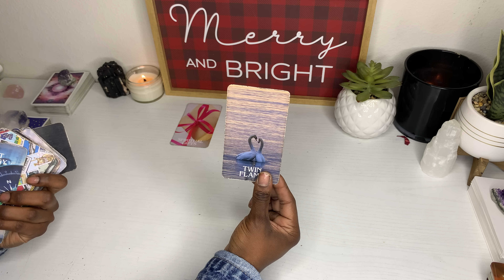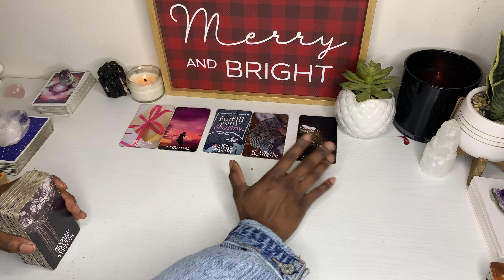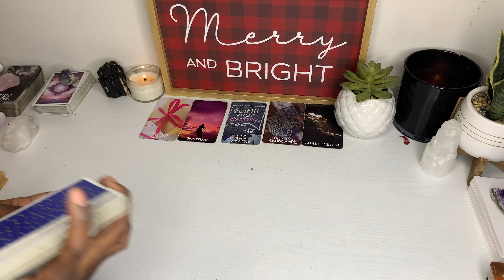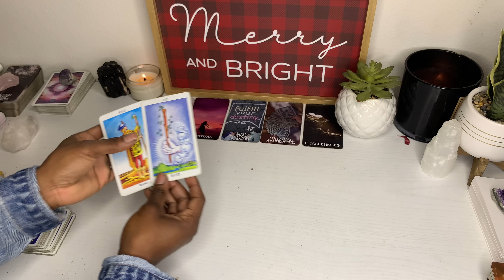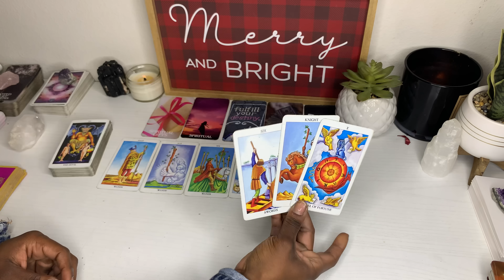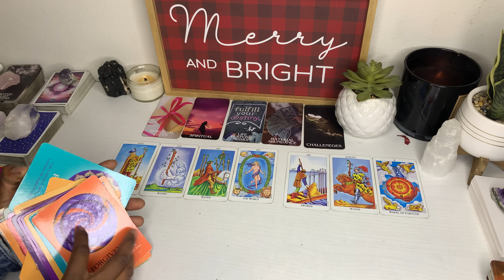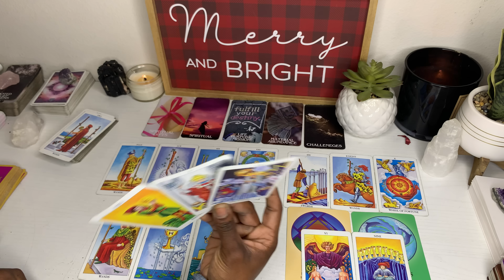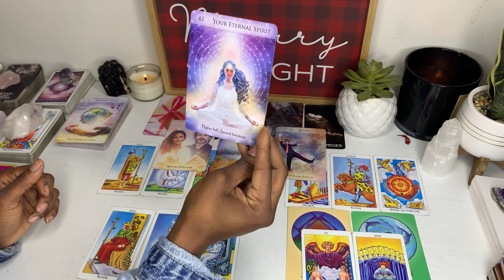CAPRICORN ♑️ YOUR SPIRITUAL GIFTS TAKE YOU TO SUCCESS…ELEVATED!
🦋MESSAGES FROM J (Zodiac Sign Reading, My 3rd Channel)